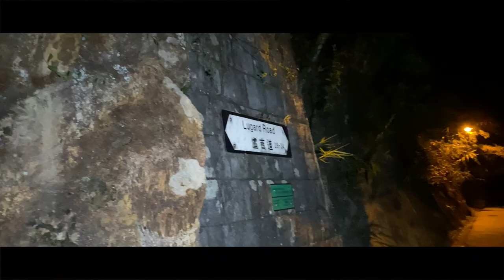【香港行山｜生態 Vlog】Final / 夜行到山頂盧吉道，見到蛇！黑夜中有小妖精擺尾誘惑？？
本次Vlog的總行山路線由香港大學行上山頂。第一集帶大家由地鐵站行上香港大學，再踏入龍虎山。今集，行程已經去到山頂盧吉道，終於欣賞到美麗的夜景。

基本上全程有清晰路牌，可以街燈為參考指示，沒有街燈的分岔路就不要行走。

路線：
香港大學站›大學道（香港大學）›克頓道（龍虎山）›盧吉道›山頂廣場

夜間生態集中地：
路邊水渠
樹丫
建築縫隙
護土牆

有可能見到的動物：
蛇
各種昆蟲（休息或活動）
壁虎
蜘蛛
青蛙